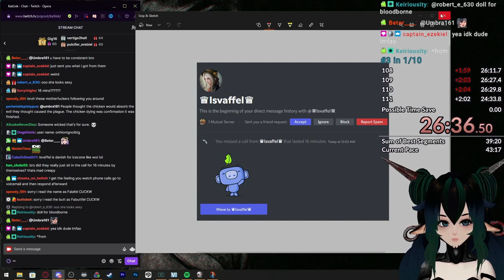Resident Evil 1 OG Speedrun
Kat speedruns the og Survival HORR game Resident Evil (1996)